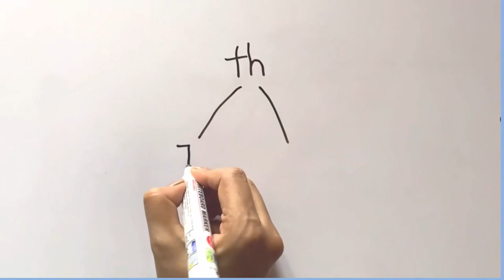The-এটি “দি” নাকি “দ্যা” সঠিকটা জেনে নিন | Youtube Educare Channel | @Study Hub Bangla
Video Credit: Study Hub Bangla
Video Creator: Sonali
Search query:
দ্য vs দি
The এর সঠিক উচ্চারণ with examples
The VS The
কখন (The=দি) আর কখন (The= দ্যা)
The -এর সঠিক উচ্চারণ “দি” নাকি “দ্যা”
Correct pronunciation of The
'The' কখন দ্যা এবং কখন দি উচ্চারণ হয়
pronunciation of The in bengali
The vs The
দ্যা vs দি